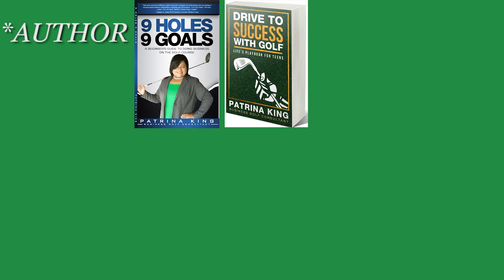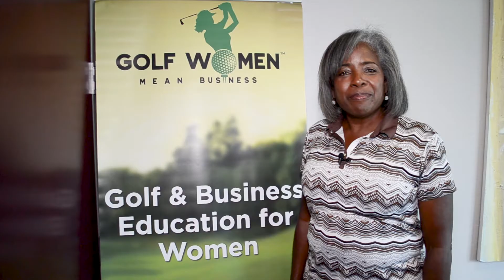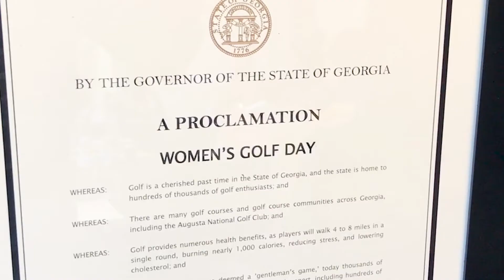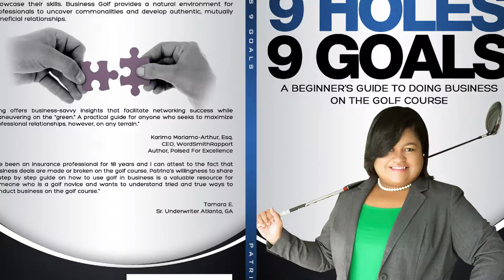Golf Women Mean Business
"There are a lot of women in powerful positions today and a lot of the deals are being made on the golf course. We want to make sure that these women are not missing out on these opportunities." -- Patrina King